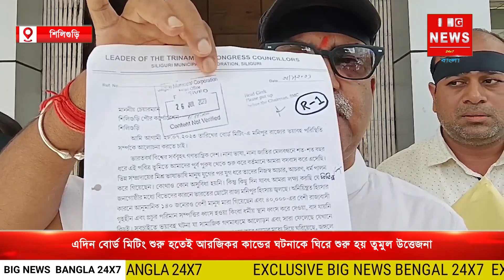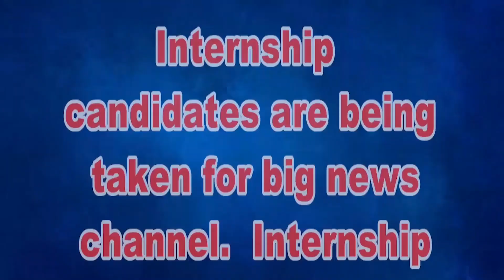আরজিকর কান্ডের প্রভাব এবার শিলিগুড়ি পুরনিগমের বোর্ড মিটিং-এ